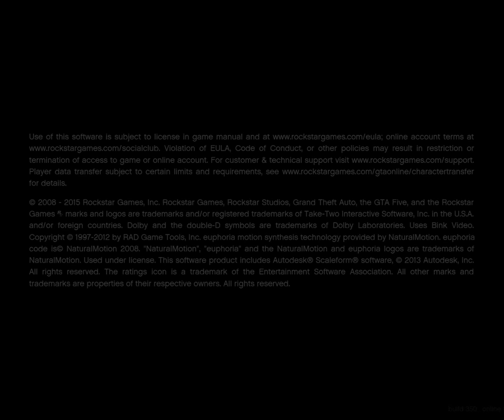Grand Theft Auto V PC (Ultra settings) on NVIDIA GTX 750 2GB DDR5 + AMD FX-6300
╔►CPU: AMD FX-6300 + Cooler Master Hyper T4
╔►GPU: Nvidia GTX750 de 2GB DDR5
╔►MB: ASUS
╔►RAM: 8GB DDR3 @1600MHZ Kingston
╔►HDD: 3 TB
╔►PSU: Consair CX430
╔►CASE: Corsair SPEC-03 RED
╔►SR: Nvidia shadowplay